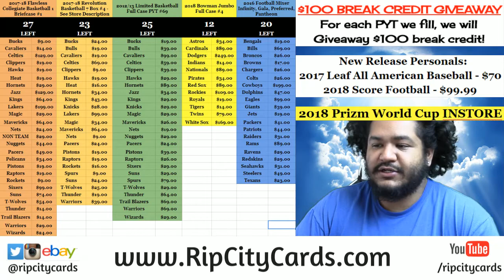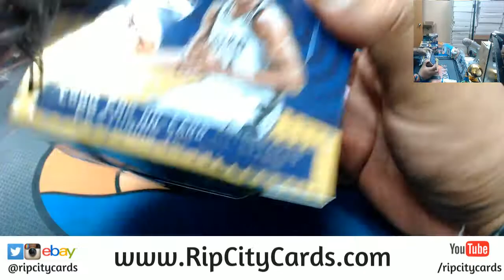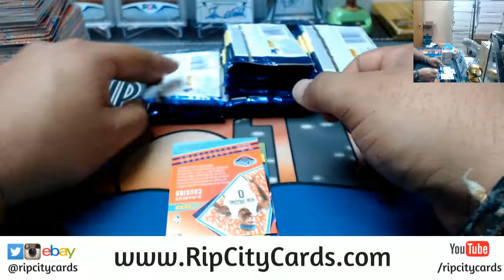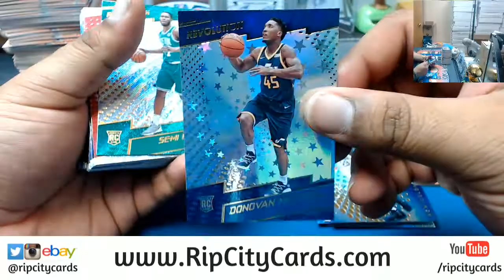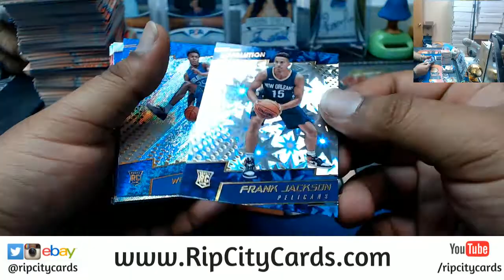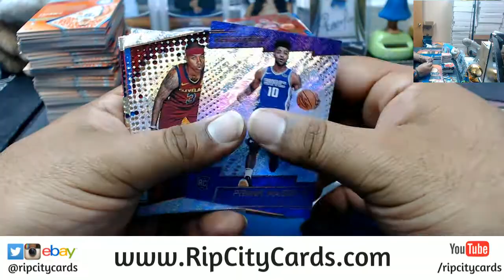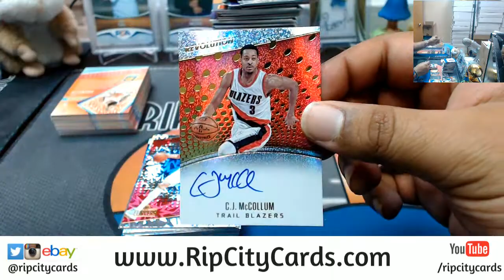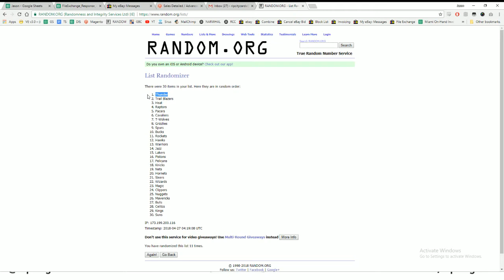2017 18 Revolution Basketball 8 Box #13 eBay